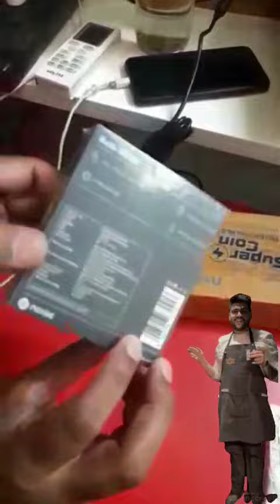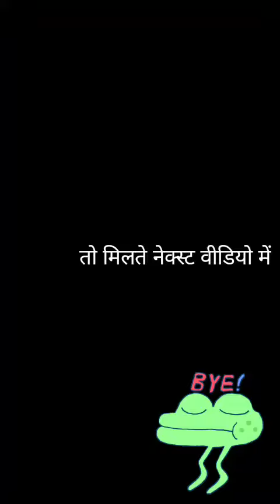# Noise Buds VS102 Plus